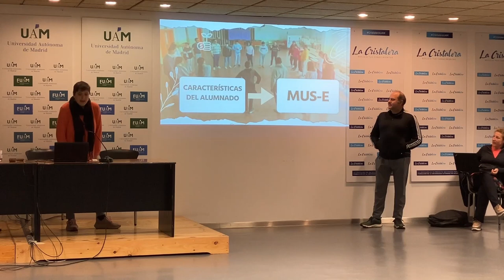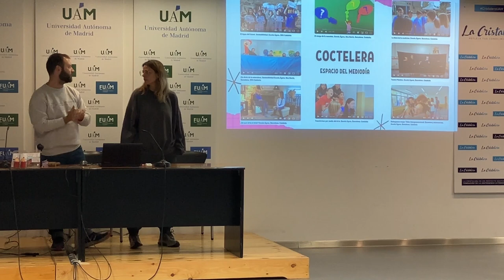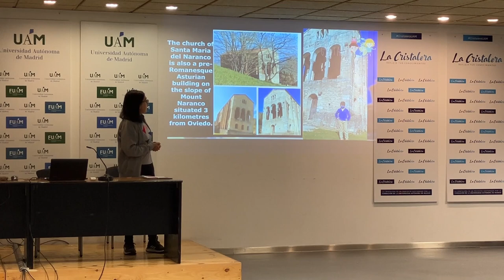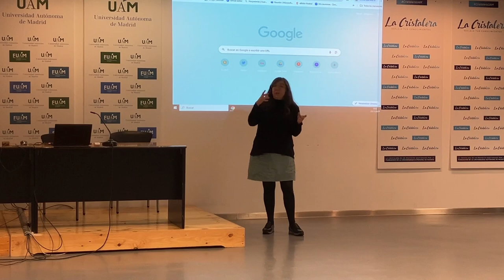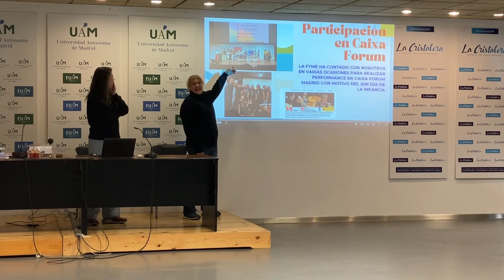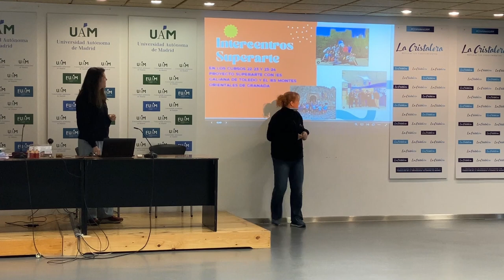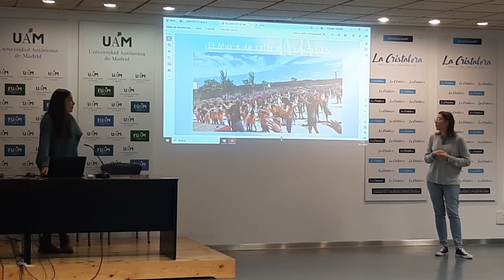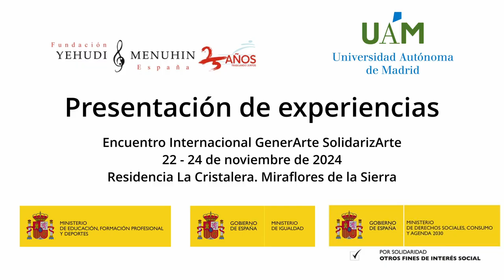Present. de experiencias. Enc. Inter. GenerArte-SolidarizArte 22 - 24 nov. 2024. M. de la Sierra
Presentación de experiencias. Encuentro Internacional GenerArte - SolidarizArte 22 - 24 de noviembre 2024. La Cristalera. Miraflores de la Sierra